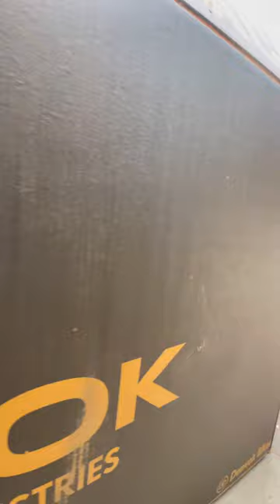Unboxing India’s best mtb Denvok Berlin 29 cheapest geared cycle in India acera Altus alivio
COMPLETE ADDRESS :- Supreme Cycle Company || Best Cycle Store 48/2, Sri Aurobindo Marg, Yusuf Sarai, New Delhi, Delhi 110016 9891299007, 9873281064, 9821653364
SSDN

Cradiac xc900 cradiac Alpha pro

T-Series PewDiePie Cocomelon SET India WWE 5-Minute Crafts Canal KondZilla Justin Bieber Dude Perfect HolaSoyGerman Badabun Ed Sheeran ElRubiusOMG Whindersson Nunes Zee Music Company Like Nastya Eminem Felipe Neto Marshmello Vlad and Nikita Taylor Swift TheEllenShowJames Charles BabyBus MrBeast Katy Perry  Dude Perfect JuegaGerman Toys and Colors Ariana Grande  Luccas Neto Ozuna Fernanfloo Spinnin' Records Rihanna Zee TV Ninja VanossGaming Shakira -David Dobrik Felipe Neto The Tonight Show Starring Jimmy Fallon Luis Fonsi TEDx Talks  DanTDM  Bruno Mars Trap Nation Mr. Bean Alan Walker Maroon 5

cycle gear cycle electric cycle cycle modified cycle light gear wali cycle fat bike ranger cycle cycle modification cycle modify mtb cycle modified cycle cycle shop best cycle best cycle under 10000 in india electric cycle price cycle price modify cycle gear cycle under 10000 cycle showroom gear cycle price folding cycle Lifelong MTB Leader TORFIN MTB Urban Terrain UT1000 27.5TLeader Lady Star Breeze Leader Scout MTB 26T Urban Terrain UT5000S27.5 Urban Terrain BOLT UT5000S27.5 CRADIAC GLOBETROTTER 21 CRADIAC STINGER 21 vesco Drift 24T CRADIAC 29 7 GEAR SHIMANO CRADIAC STINGER 21 SPEED 27.5 T Mountain Cycle AVON Buke Thrust